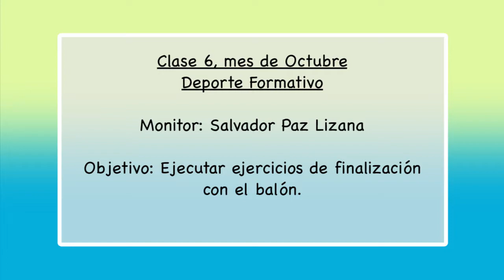Deporte formativo, Peralillo Profesor Salvador Paz Lizana, Clase 6 Futsal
Clase 6   Futsal Octubre